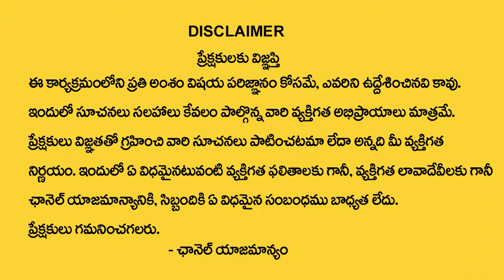Jwala Thoranam | Significance | Dharma Sandehalu | Astrolgoer Dr.Jandhyala Sastry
Watch ► Jwala Thoranam | Significance | Dharma Sandehalu | Astrolgoer Dr.Jandhyala Sastry

Mr Venkat is one of the Telugu Devotional  YouTube channel where Devotional, Numerology, Spirituality And Mystical Subjects. We Publish Regular Devotional forecast for daily, weekly or monthly horoscope. We give you the real insights of your horoscope. We talk about planetary placements, Their Effect on Life And Remedies. will track planets through houses, planets through signs and talk about each astrological ascendant.
You can find Everything about Telugu Bhakthi Content  at One Place - Mr Venkat
We mrvenkat have a Count of 9 Lakh+ Subscribers Count and we are Growing Every Day – Thankyou for All for your Love and Support